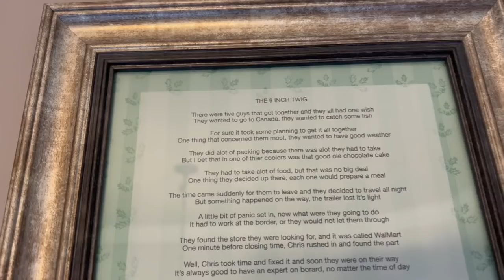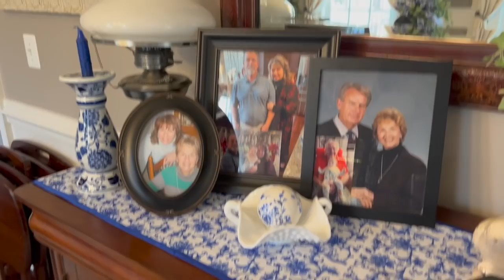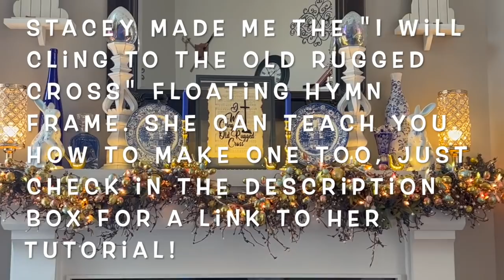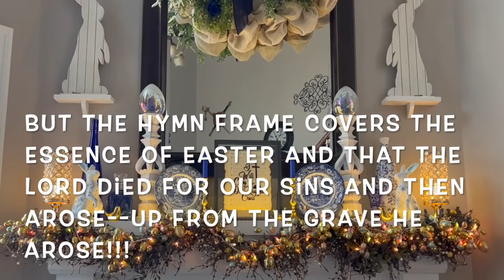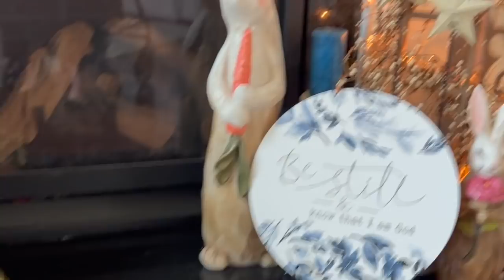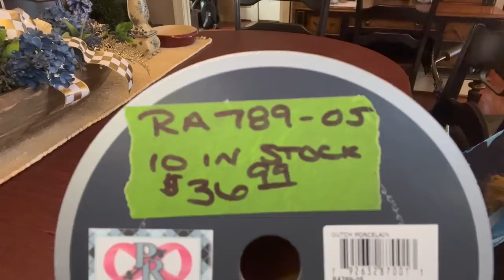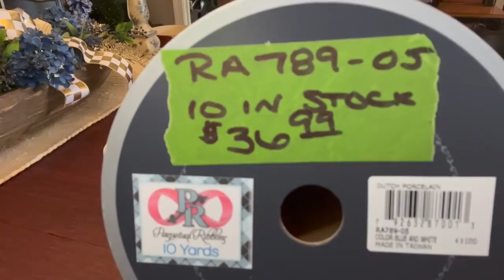2022 Spring-Easter Series, Blue & White Front Rooms Tour, Mantel & Hearth Reveal, Mischief with Mav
Hi Everyone! AND we begin with our 2022 Spring-Easter Series. :) But, first, I give you a tour of our front rooms that I had decorated into the blue and white decor before leaving for our cruise. Then we go into the family room where I reveal our Easter Mantel and Hearth (I am so happy with how it turned out this year y'all)! :) The bunny family has made their appearance and taken their spot front and center. We then do a little 2-loop 2-tail bow tutorial. Much love and hugs all around! ♥️

~My Snippers (Wire Cutters):

~My Hot Glue Gun: